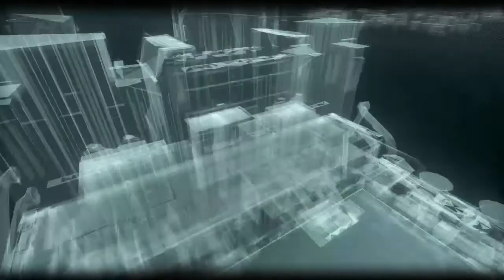NEW STORY PLUS?!?!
Hi im vin/GBV I do videos and songs